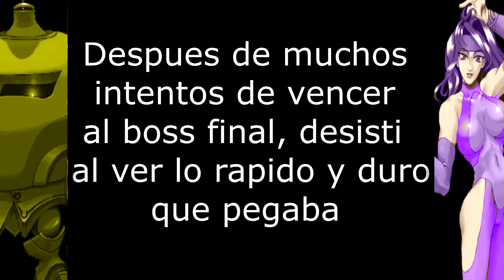Asura Blade: Sword of Dynasty - El jefe final es completamente imposible - Casi completo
En un mundo post-apocalíptico donde la fantasía y la tecnología se ven juntas, las leyendas hablan de un arma mística y antigua conocida solo como la "Espada de la Dinastía", que se dice que tiene el poder más fuerte que existe y que puede conceder fácilmente a su portador cualquier deseo que desee.